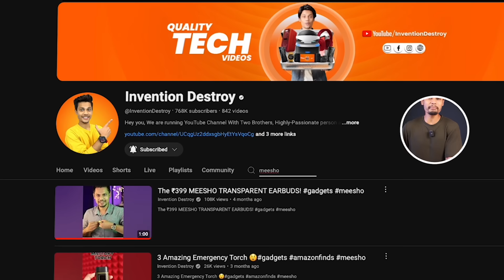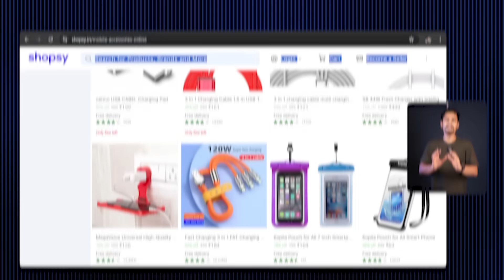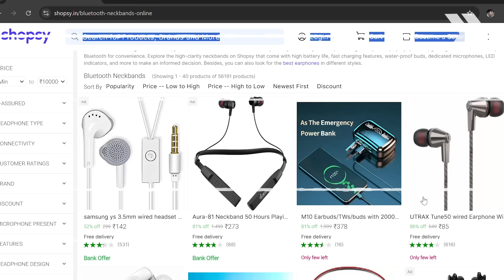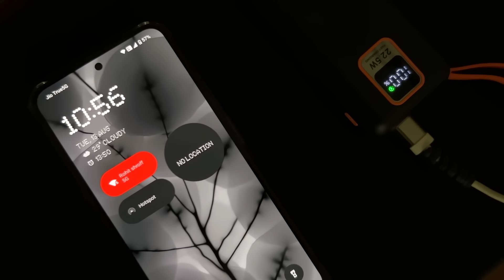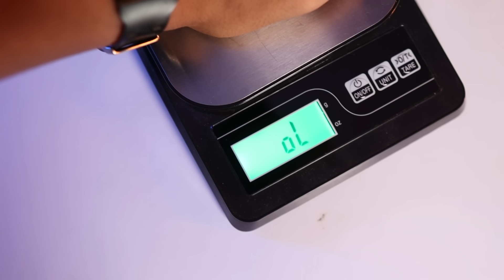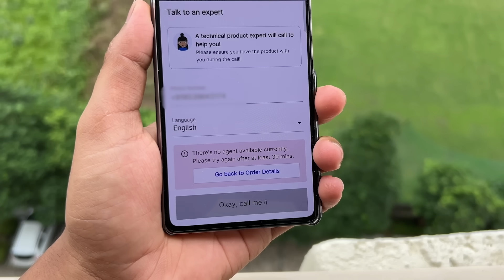I Tested Tech Gadgets from Shopsy | Gadgets Starting ₹150🫣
Product Name: AGARO Elite Upright Wet & Dry Carpet Cleaner - 800W - Red & Grey

Love & Respect